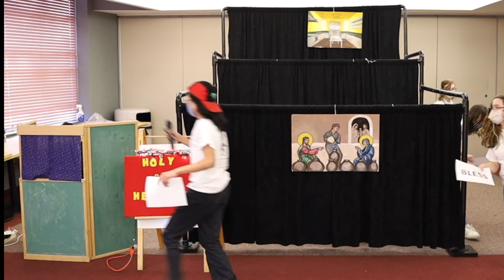Puppet Ministry Show 2021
Join us for the 2021 Puppet Ministry show.  Due to Covid we wanted to offer the show in a video format as well.  We hope you find the show entertaining and inspiring.